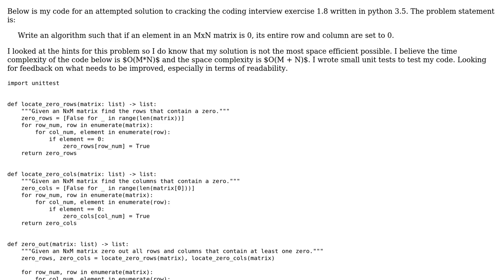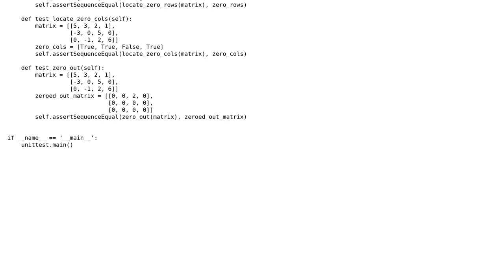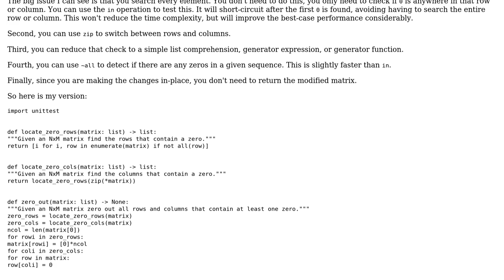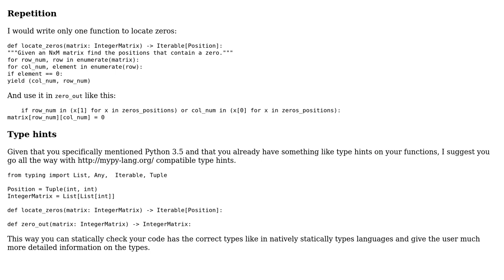'Zero out' a matrix using Python (2 Solutions!!)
'Zero out' a matrix using Python

With thanks & praise to God, and with thanks to the many people who have made this project possible! | Content (except music & images) licensed under CC BY-SA | Music | Images & others | With thanks to user TheBlackCat user newToProgramming user Caridorc and the Stack Exchange Network Trademarks are property of their respective owners. You are responsible for your own actions.